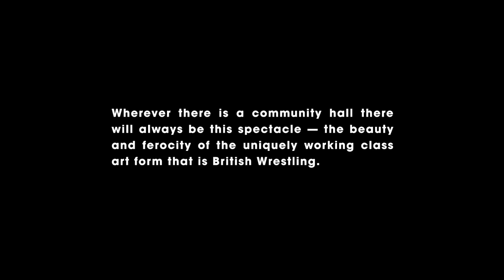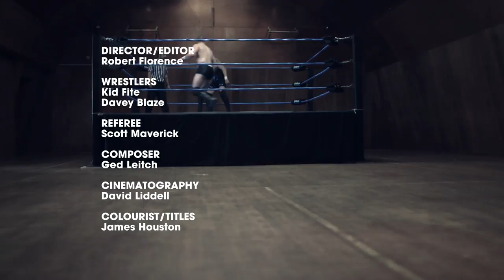Love letter to wrestling | 100 Hard Hits by Robert Florence | Sport Short | Random Acts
A visual love letter to the sport of wrestling, directed by Robert Florence.